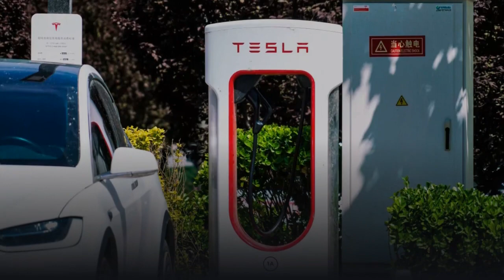Tesla is making a big change to catapult electric cars into the mainstream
Tesla plans to change the way we think about electric cars, and this move could mean big things for the future of transportation. Get all the details in this video.